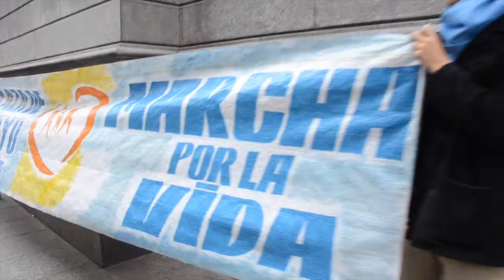Presentación del pañuelo pro vida